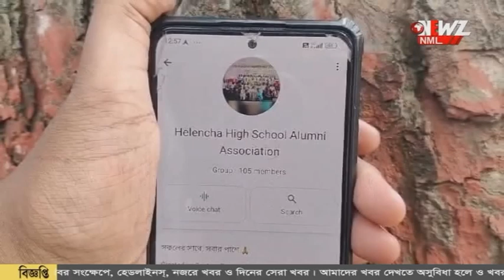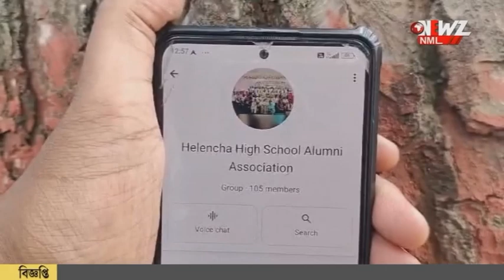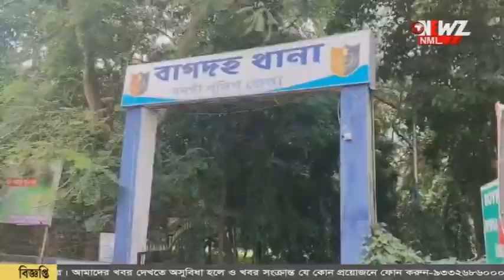স্কুল কে কালিমালিপ্ত করার অভিযোগ, বাগদা থানার দ্বারস্থ পরিচালন সমিতি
স্কুল কে কালিমালিপ্ত করার অভিযোগ প্রাক্তন সভাপতির বিরুদ্ধে। বাগদা থানার দারস্থ হেলেঞ্চা স্কুলের বর্তমান পরিচালন সমিতি।